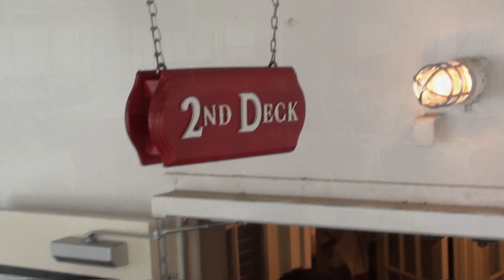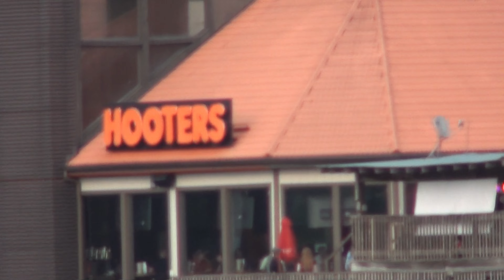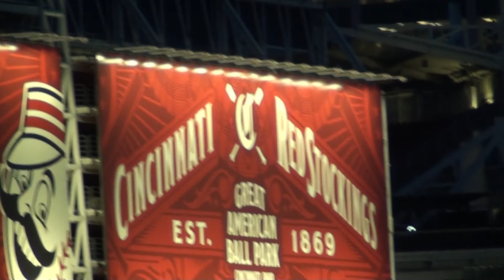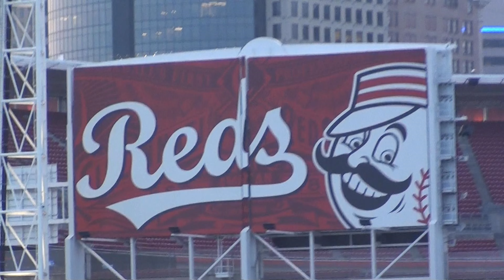Cincinnati Riverboat Dinner cruise. Ark Encounter Trip Day 2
Day two of our trip to the Ark Encounter in Kentucky